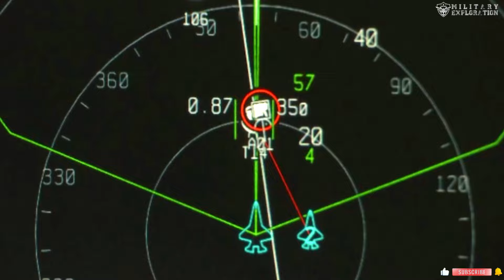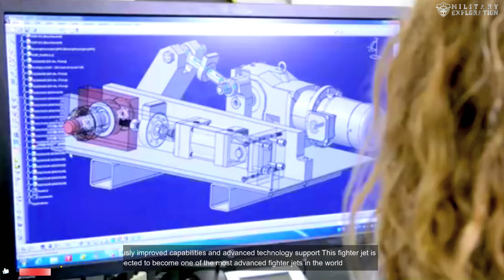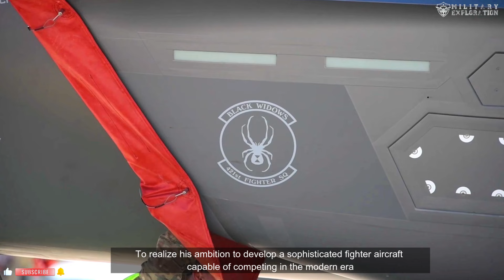Engineering Excellence: Türkiye's Path to Building a Fifth Generation Fighter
Türkiye has shown significant development in its defense industry over the past decades. One clear proof of this progress is the country's efforts to develop advanced fighter aircraft. This step not only reflects Turkey's ambition to be independent in the defense aspect, but also shows the country's desire to become a major player in the global arena.

Turkey's defense industry began to show signs of revival in the late 20th century, as increased reliance on foreign technology prompted the Turkish government to initiate a domestic technology development program. In 1984, Turkish Aerospace Industries was founded as part of this effort, with the main goal of reducing dependence on imports and strengthening the domestic defense industry.

Turkish Defense Industry
Advanced Fighter Aircraft
Turkey Aerospace Industries
TF-X Fighter Jet
Defense Technology
F-16 Fighting Falcon
Stealth Capabilities
Advanced Avionics
Fifth-Generation Fighter
Domestic Technology Development
Jet Engines
International Collaboration
National Defense Independence
Global Defense Industry
Turkey’s Air Capabilities
Technological Innovation
Turkish Aerospace Ambitions
Bilateral Relations
Critical Components Production
Military Self-Reliance